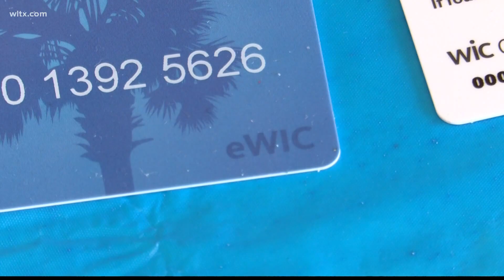More fruits and veggies for the WIC program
DHEC announced the state program will increase the cash value  to buy fresh fruit and vegetables.